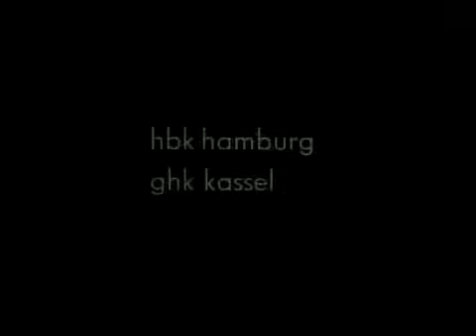Best Animation in the world !!!